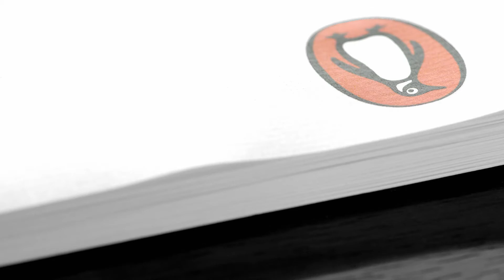A woman. A coma. A family. A secret. Oh Dear Silvia by Dawn French - book trailer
A woman. A coma. A family. A secret.

Silvia Shute lies in a hospital bed.  Family and friends are at her side, each thinking they know the real Silvia.  But do they?  For Silvia hides a secret.  And as her visitors gather, so the truth about Silvia is slowly revealed . . .

'Side-splitting. A darkly humorous tale that will make you laugh with delight.' Heat

'Written with serious intent, both literary and thematically: Dawn tackles the big ones - love, death, grief, childhood, motherhood, parenthood - head on.' Guardian

'Brilliance. Orchestrating the blackly comic and absurd with the realities of death and mania, French reveals an almost faultless ear.' Sunday Times

'If you enjoyed A Tiny Bit Marvellous you will love Oh Dear Silvia.' Red